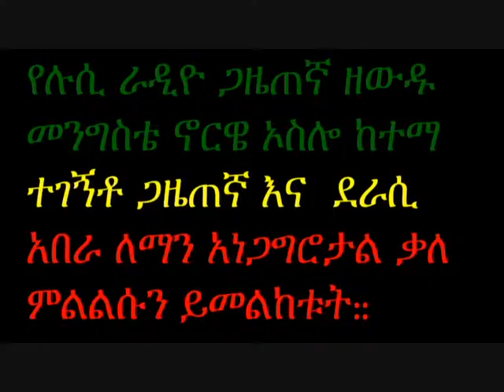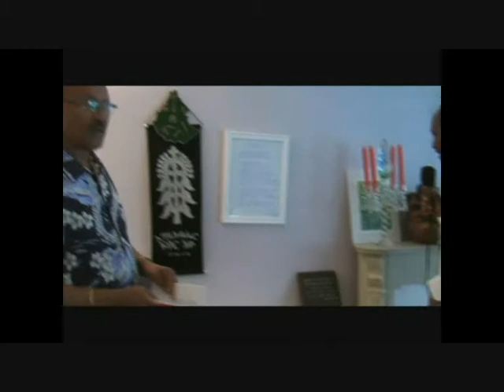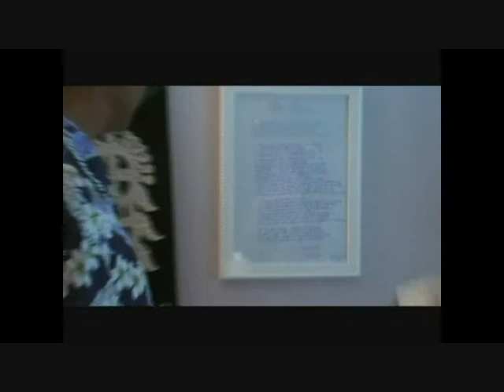Poet, writer and Journalist Abera Lemma part one interview by Zewdu Mengiste Lucy Radio.